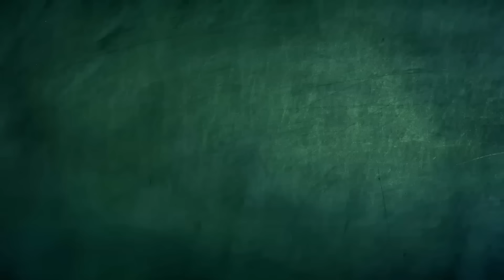Spookiz | ¡Voy a Ganar! | Dibujos animados para niños | Compilacion